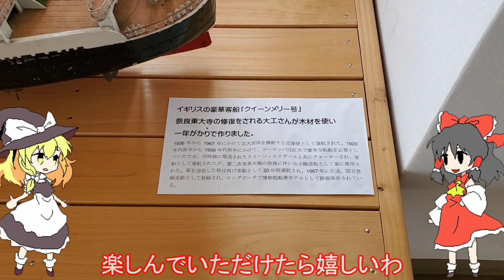【天地無用聖地巡礼】あのキャラクターの名前の由来になった地名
岡山県内でアニメ「天地無用」の聖地巡礼に行きました。
今回のキャラクターは・・・見てのお楽しみです！←動画始まってすぐわかります(ﾟ∀ﾟ)
鷲羽山スカイラインを（←隠す気ゼロ・・）道なりに南下していき途中何箇所か寄り道しています。